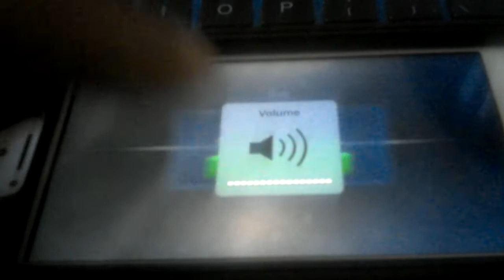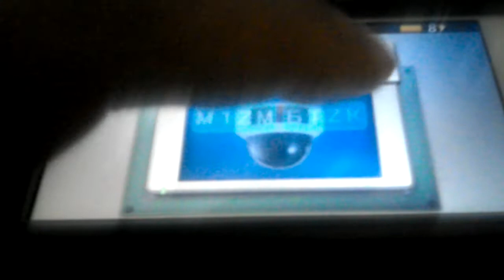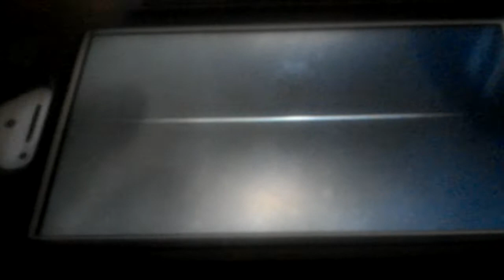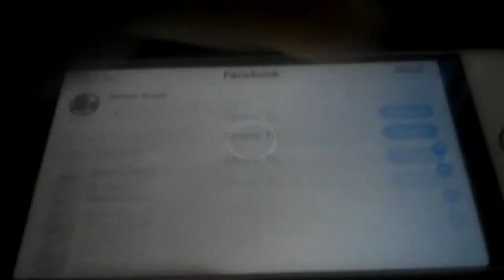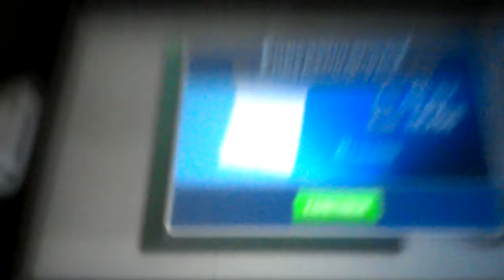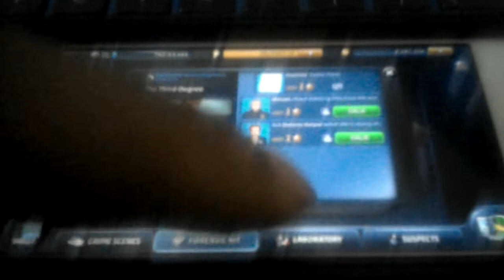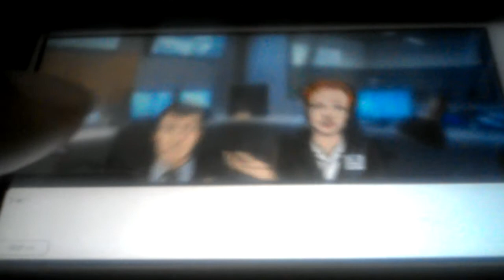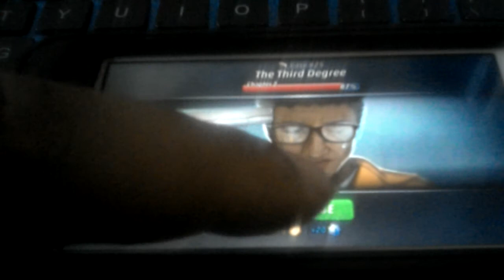Criminal case supernatural investigations case 25 the third degree chapter 2 12 hour start